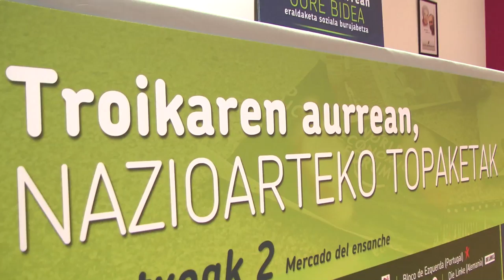Troikaren aurrean, gure bidea: eraldaketa soziala eta burujabetza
Martxoaren 3an Bilbora etorriko den Troikaren aurrean, guk gure bidea egingo dugu: eraldaketa soziala eta burujabetza. Zentzu horretan, aurreko egunean, martxoaren 2an, nazioarteko topaketak antolatu ditugu bestelako eredu ezkertiarrak lantzeko.